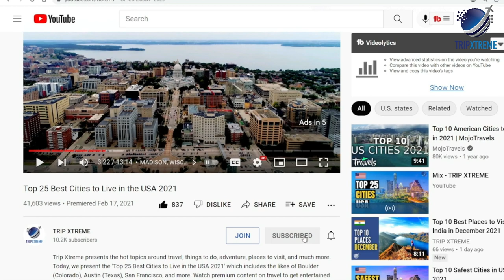Top 10 Things to do in France 2024 | Travel Guide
Welcome to our video featuring the top 10 things to do in France in 2024. France is one of the world's most popular tourist destinations, famous for its beautiful architecture, rich history, world-renowned cuisine, and stunning landscapes. Whether you're interested in art, history, culture, or just looking for a romantic getaway, France has something to offer everyone. In this video, we'll take you through the top 10 must-see attractions and experiences in France, from the iconic Eiffel Tower to the stunning beaches of the French Riviera. Join us on a virtual tour of France and start planning your dream trip today!

CHAPTERS:
0:00 Intro
0:43 #10 Be Inspired at the Chartres Cathedral Organ Festival
1:31 #9 Experience a Candlelit Evening at Château Vaux-le-Vicomte
3:04 #8 Bike around Bordeaux
4:49 #7 Learn to Cook Classic French Cuisine in Burgundy
6:39 #6 Attend the Royal Serenade at the Château de Versailles
8:06 #5 Discover the Charm of Artists' Villages in Provence
11:19 #4 Make a Pilgrimage to Mont Saint-Michel
13:46 #3 Stroll through the Charming Old Quarters of Paris
15:18 #2 Take a Seine River Cruise
16:07 #1 Watch the Sunset from the Eiffel Tower